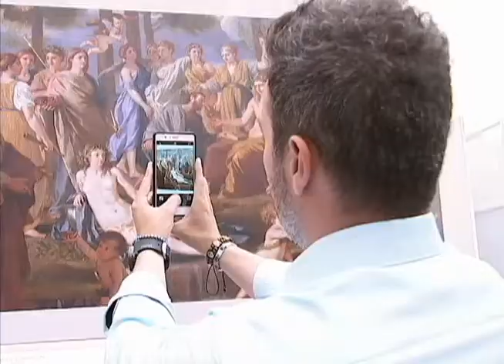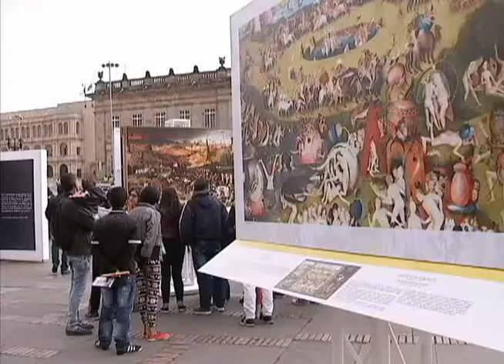Jair nos agenda con la foto maratón y la exposición del museo del prado | Bravíssimo